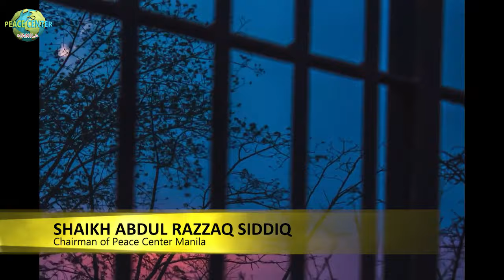Explanation of Surah Ikhlas (Purity), Falaq (Break) and An Nas (Mankind)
Shaikh AbdulRazzaq Siddiq